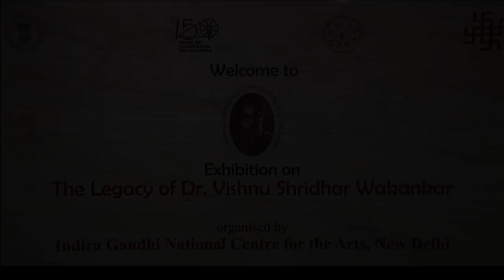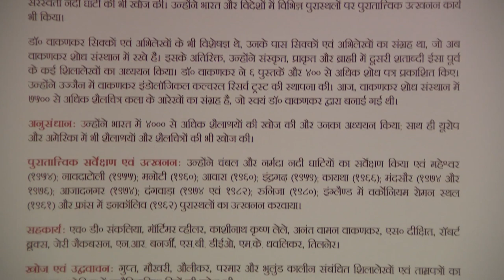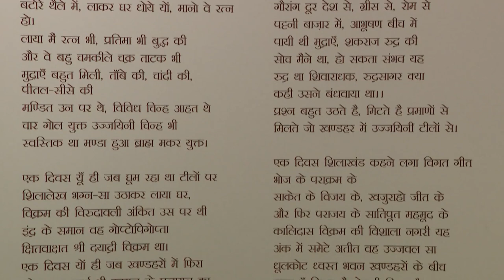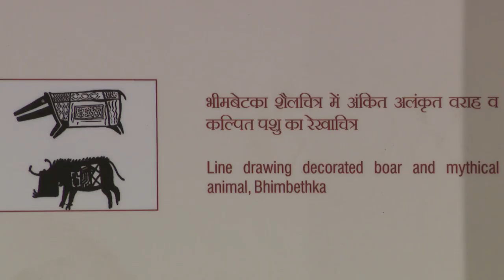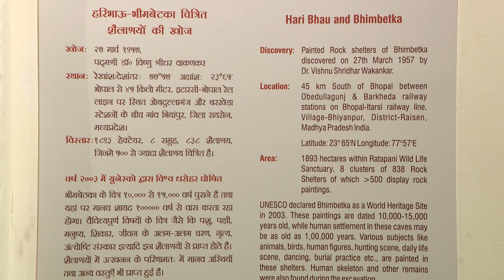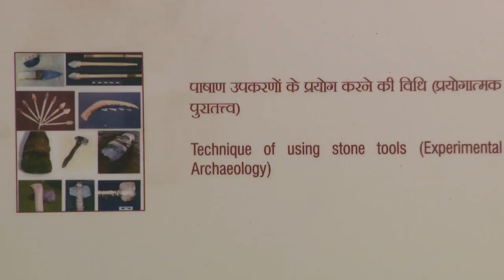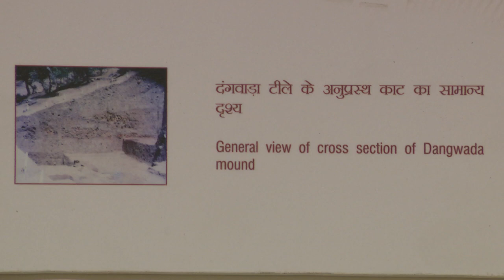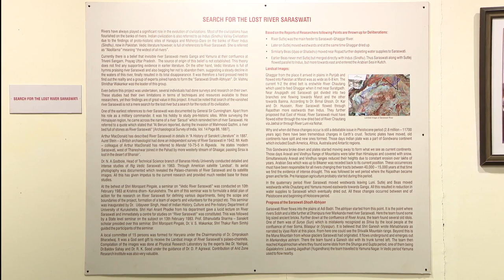Virtual exhibition on 'The Legacy of Dr. Vishnu Shridhar Wakankar’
Dr. Vishnu Shridhar Wakankar was born on 4th May, 1919 at Neemuch, a town in the Malwa region of the Indian state of Madhya Pradesh. His distinguished academic career earned him the title of 'Pitamaha' of rock art studies in India. From 1954 onwards, he carried out extensive field-work on rock art in India and abroad - Europe, North America and the Middle East. It is estimated that he discovered and documented some 4,000 decorated shelters in India alone. In 1957, he discovered the Bhimbetka rock art site, which was inscribed as a UNESCO World Heritage Site in 2003. Dr. Wakankar, an active freedom fighter, was awarded a number of prestigious awards including the Padmashree, one of India’s highest civilian honours, in 1975. He held important positions in various academic institutions and was involved in numerous archaeological surveys and excavations at various sites in India and abroad.

The exhibition is being organised as part of the IGNCA’s Centenary Celebrations of Dr. V. S. Wakankar.